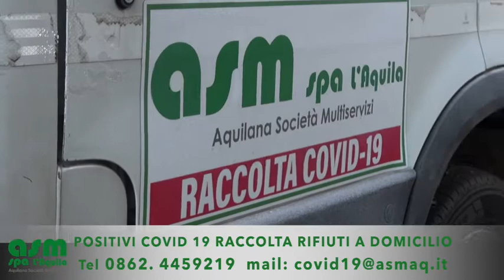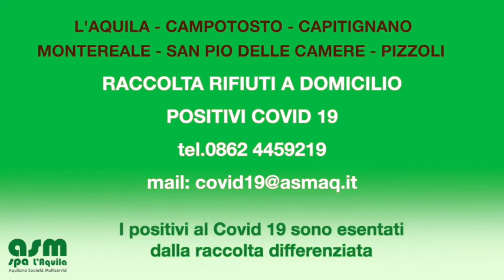Asm - Raccolta a domicilio positivi covid